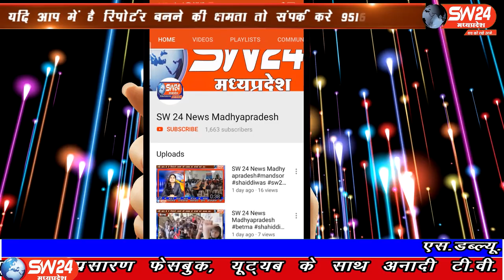sw24news madhyapradesh sw24newsmadhyapradesh sanawad, 06.07.2020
खरगोन जिले की निमाड विद्या विहार हायर सेकंडरी स्कूल की राहडकोट की छात्रा रेवा, गुर्जर समाज की बेटी कुमारी अंजलि पिता राजेश दोगाया ने 10वीं में जिले में तृतीय नंबर पर कामयाबी हासिल की है। अंजलि ने 98 प्रतिशत अंक प्राप्त करने का गौरव प्राप्त किया है
सनावद से प्रभु प्रेम दोगाया की रिपोर्ट।